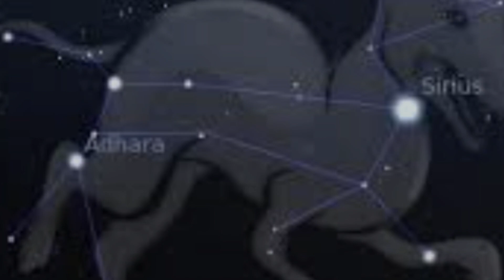LA HISTORIA DE ORIÓN I MITOLOGÍA GRIEGA